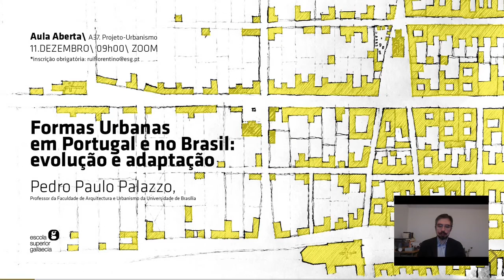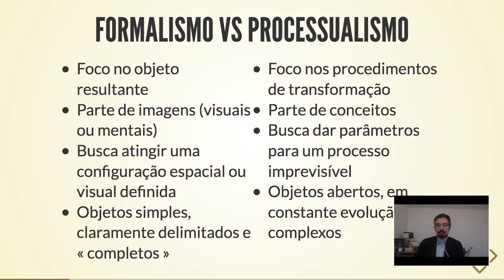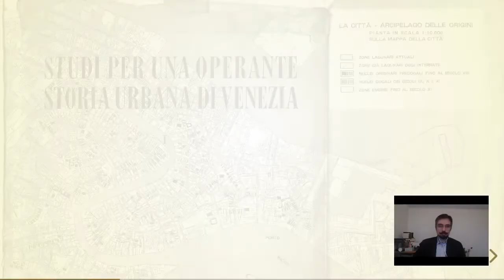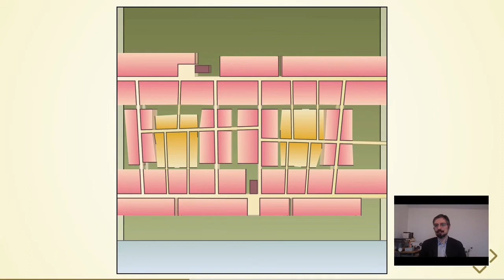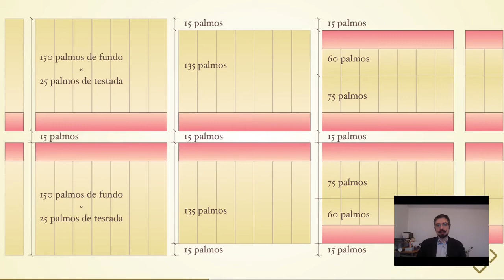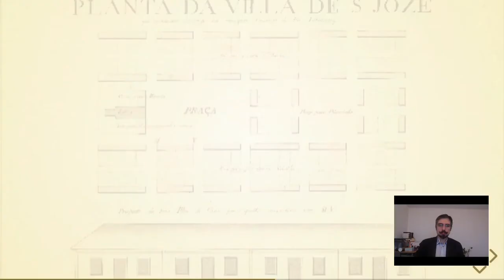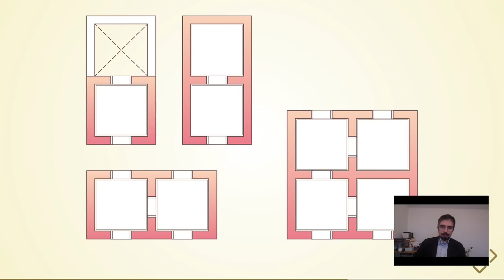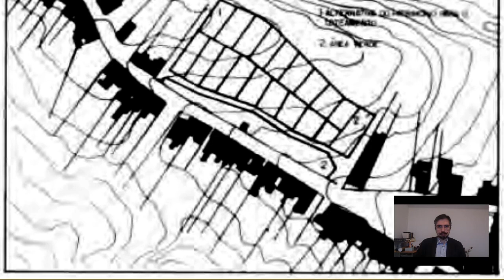Formas Urbanas em Portugal e no Brasil: evolução e adaptações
Aula aberta ministrada na Escola Superior Gallaecia em 11/12/2020, na disciplina de Projeto Urbano (4.º ano) a convite do Prof. Dr. Rui Florentino.

O texto completo será publicado em breve sob forma de artigo.